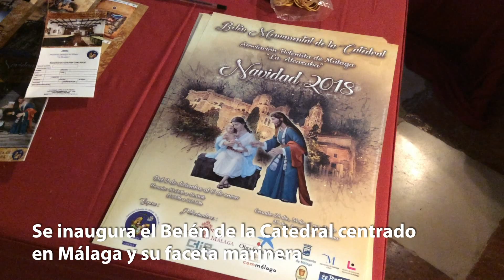El Belén de la Catedral de Málaga abre sus puertas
Se podrá visitar en horario de 10.00 a 14.00 y de 17.00 a 20.30 horas. Este año cuenta con un enfoque marinero.